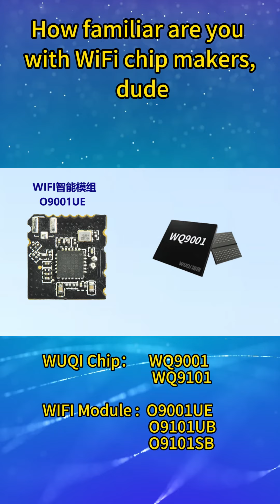WIFI Chip manufacturer